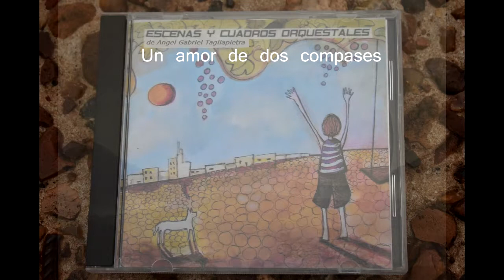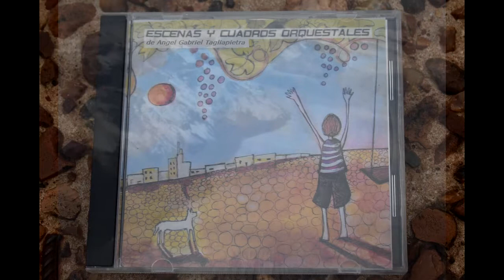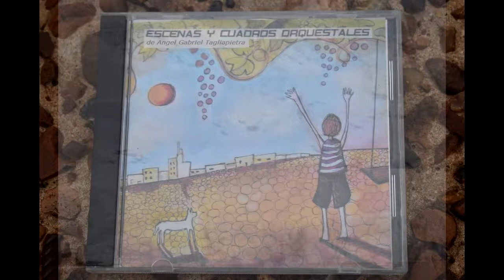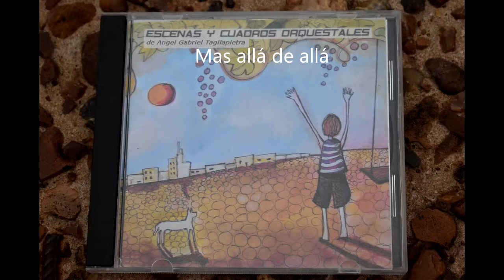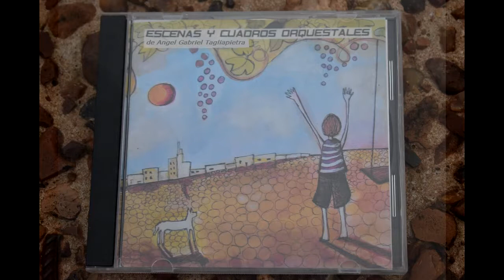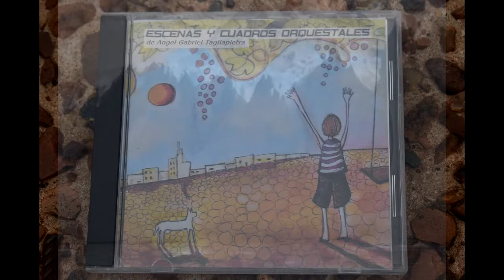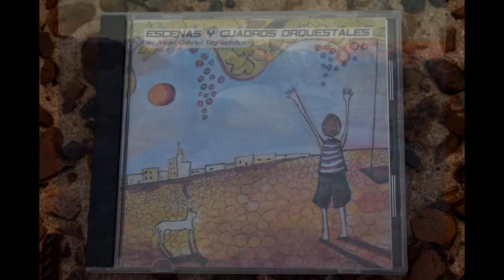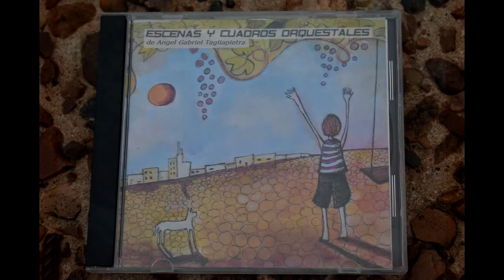Angel Gabriel Tagliapietra-Escenas y Cuadros Orquestales- (Full Álbum)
1.- Pájaro de Acero (Angel Gabriel Tagliapietra) 00:00
2.- Amor de dos compases (Angel Gabriel Tagliapietra) 03:53
3.- Lo mejor esta por venir (Angel Gabriel Tagliapietra) 07:09
4.- Este sera otro año (Angel Gabriel Tagliapietra) 11:12
5.- El Liquida lÍquido (Angel Gabriel Tagliapietra) 14:25
6.- El parral de mi infancia (Angel Gabriel Tagliapietra) 18:12
7.- Mas allá de allá (Angel Gabriel Tagliapietra) 21:13
8.- Tres minutos en Austria (Angel Gabriel Tagliapietra) 25:02
9.- Bellos recuerdos (Angel Gabriel Tagliapietra) 29:12
10.- Sincero con mi corazón (Angel Gabriel Tagliapietra) 33:35
11.- Lo que no alcanzo a suceder (Angel Gabriel Tagliapietra) 37:05
12.- Profundidad azul (Angel Gabriel Tagliapietra) 41:38